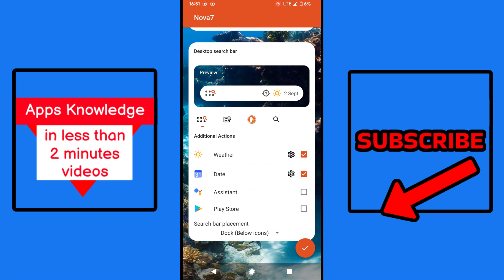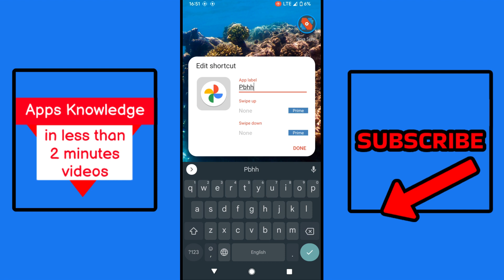How To Rename Android Apps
It's Fast And Easy To Rename Android Apps!